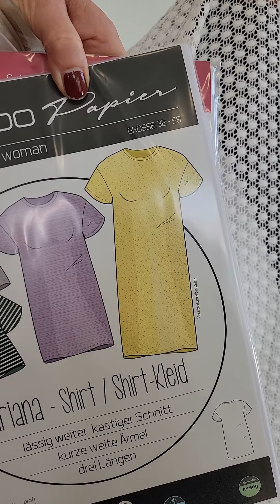Outfit-Inspiration vom 07.05.2024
📌OUTFITINSPIRATION📌

In dieser outfitinspiration zeige ich Dir ein Outfit für den farbtyp

Shirt/Kleid:
✅ Häkel Spitze - offwhite (Art. 61032)

✂️ Shirt Ariana @‌kibadoo (Art. 44982)

Unterkleid:
✅ Charmeuse - Uni - Weiß  Made in Italy (Art. 54552)

✂️ Slipdress Wendy @‌schnittmuster_berlin (Art. 55073)

Alle verfügbaren Stoffe und Materialien aus unseren Outfitinspirationen findest Du direkt über die Links im Text und im Shop Gib dazu einfach die im Text angegebenen Artikelnummern in das Suchfeld ein.